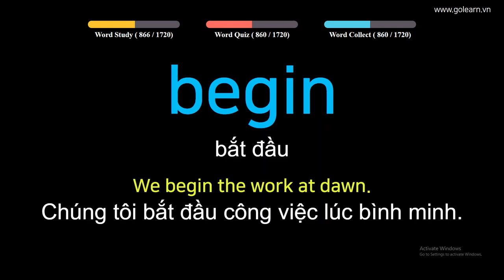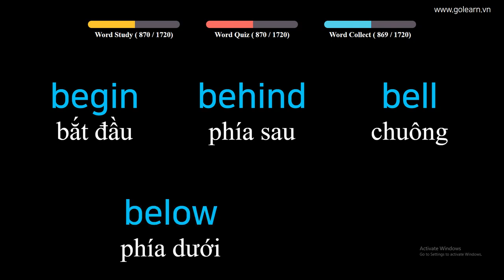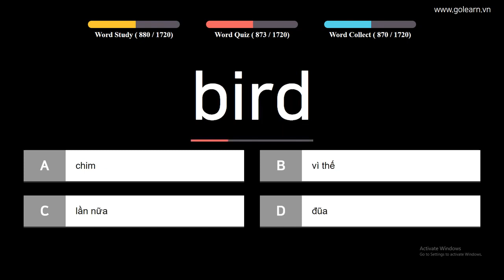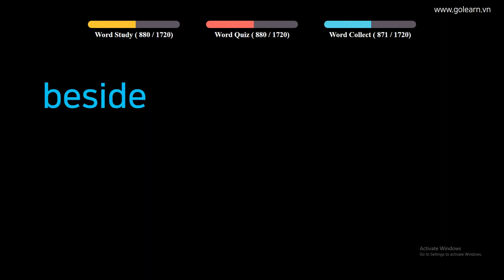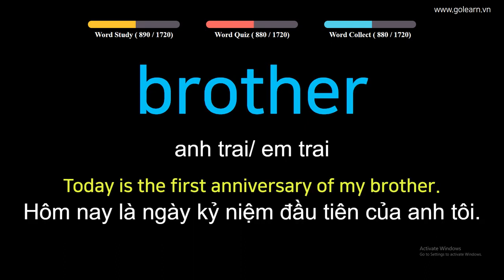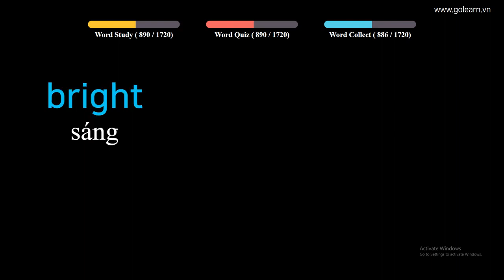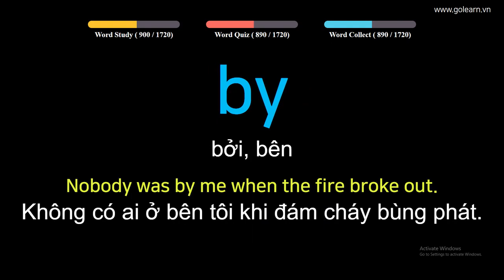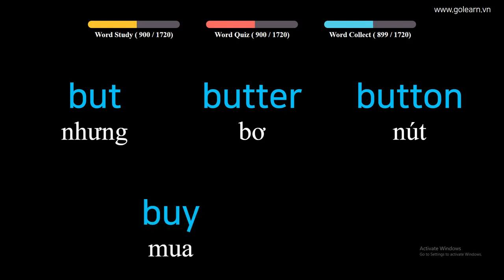English to Vietnamese - Vocabulary for Primary School Students - PART 23